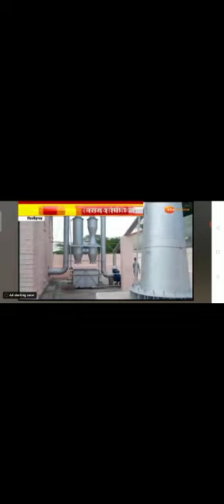KGCD Chittorgarh Gas Cremation Furnace Zee News